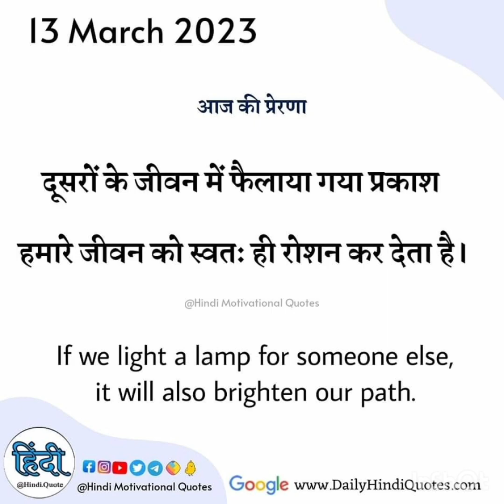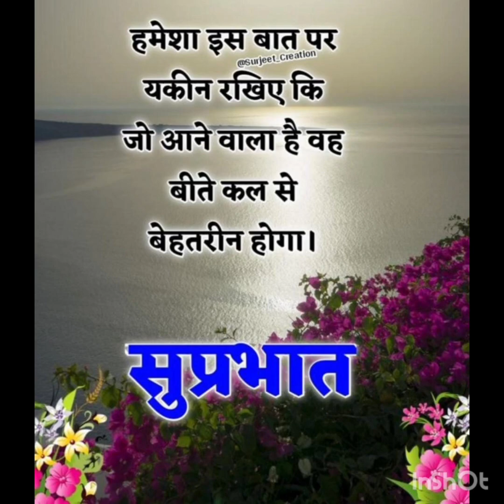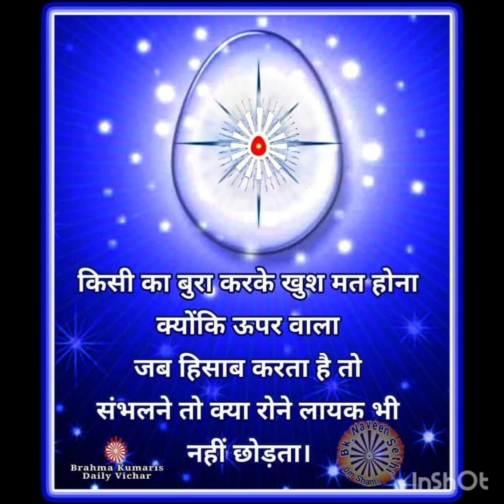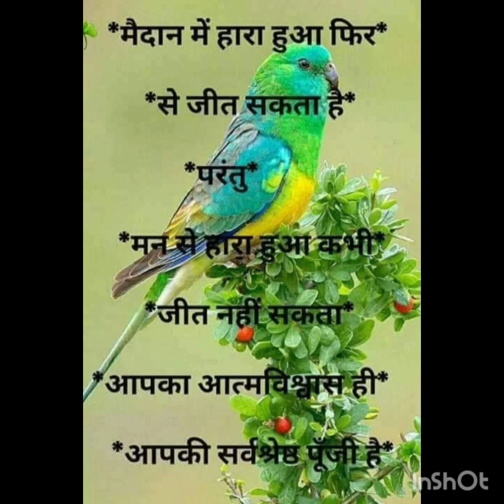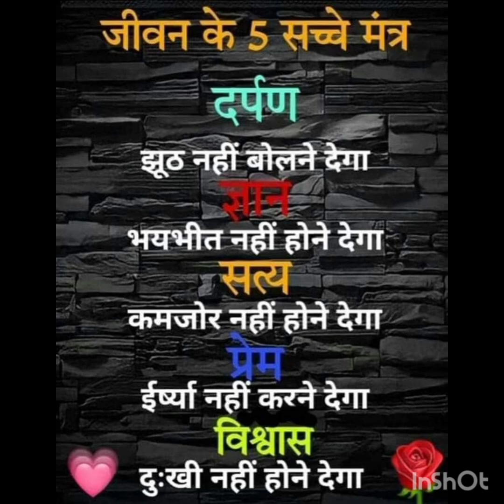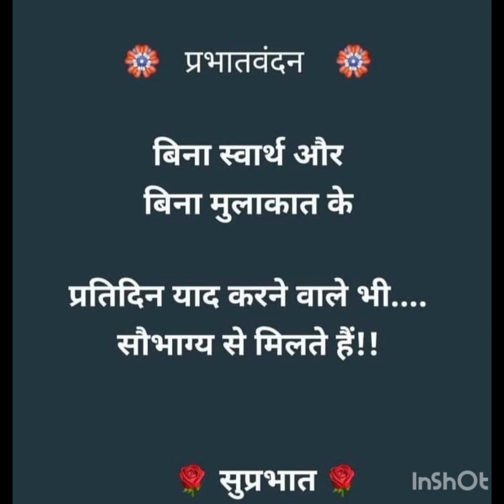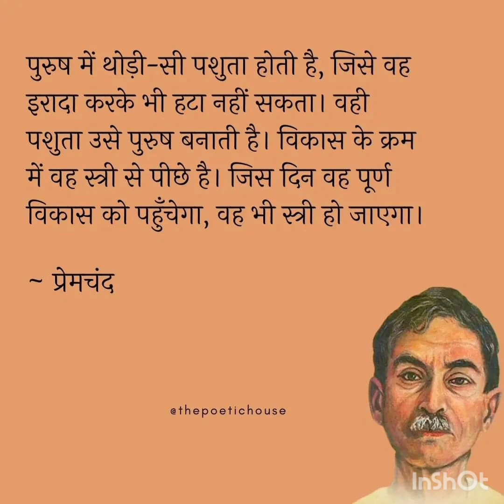卐शुभ मंगलवार卐सालासरधाम खाटुधामMotivation Divosational Hindi video|Meditation🧘‍♂️Peace of mind@HWH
卐शुभ मंगलवार卐 Motivation Divosational Hindi video | Meditation 🧘‍♂️Peace of mind 🧘‍♂️@HWH

卐#शुभ मंगलवार卐 Motivation Divosational Hindi video | Meditation 🧘‍♂️Peace of mind 🧘‍♂️@HWH

जय श्री सालासर बालाजी की🚩

🌹हणमत् थारै हरख पछै आयों मंगलवार,ऊँचा माह्न राखि ज्यो अंजनी राजकुमार.!🚩
बालाजी मोहनदासजी सभी पे कृपा करो इस घोर विपदा में सहायता करो कृपा करो 🙏🙏
स्वस्थ रहें, प्रसन्न रहें और मस्त रहें।
🙏🏻जय श्री बालाजी की🙏🏻
🙏🏻सीताराम हनुमान जय बाबा मोहनदासजी की🙏🏻
🙏🏻🚩विश्व सम्राट श्री सालासर दरबार की जय🚩🙏🏻

             जय श्री बालाजी महाराज
अगर हमने दुःख में चोट न खाई होती आज श्री मेहंदीपुर भवन में बालाजी सरकार की चौखट न पाई होती

प्रभु से की गई "प्रार्थना" का तभी उत्तर मिलता है, जब हम अपनी शक्तियों को विवेक सहित काम में लाएँ। आलस्य, प्रमाद, अकर्मण्यता और अज्ञान ये सब अवगुण यदि मिल जाएँ, तो मनुष्य की दशा ठीक उसी प्रकार हो जाती है जैसे किसी कागज़ के थैले के अंदर तेज़ाब भर दिया जाए।
जय श्रीराम 🕉🙏🙏